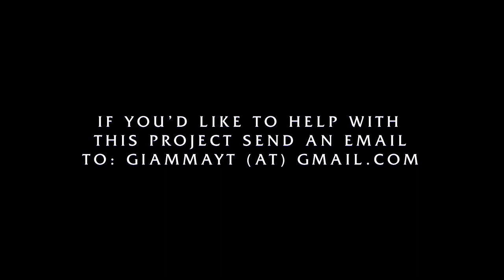Clock Tower | Sims Machinima | Announcement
Hey everyone! I always wanted to do something with Clock Tower, which is my favourite ps1 horror game and it's too much underrated!!
I don't know when it'll come out but I figured I'd spark some interest with this small teaser eheh